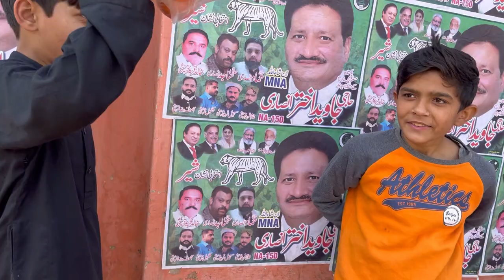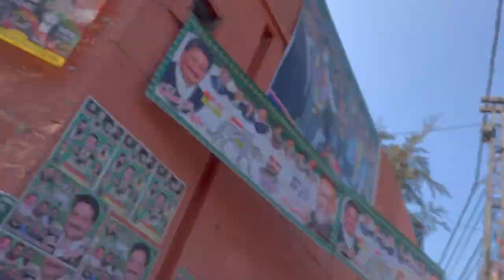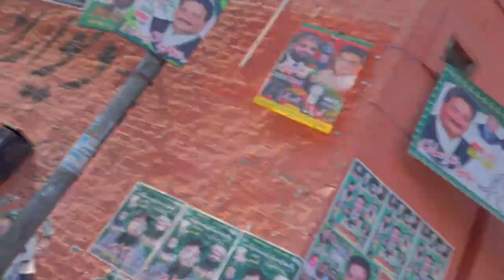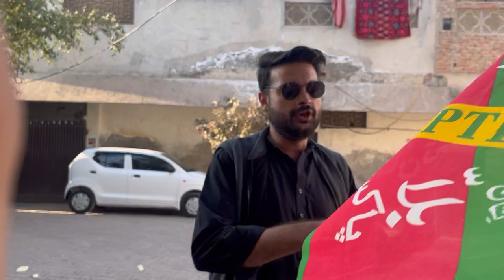My First Vote🗳️ | Who will be the next PM of Pakistan❓